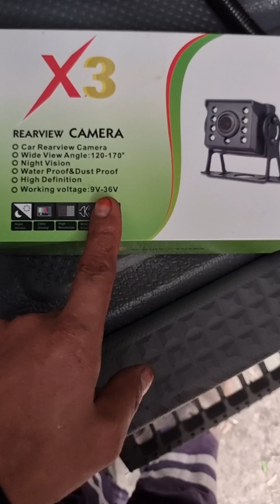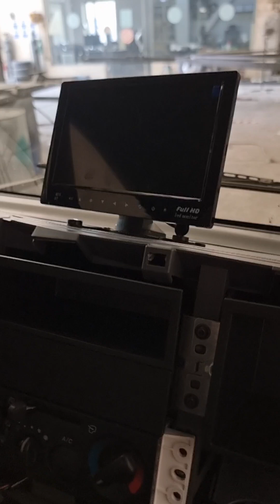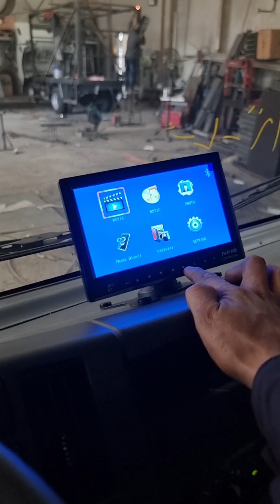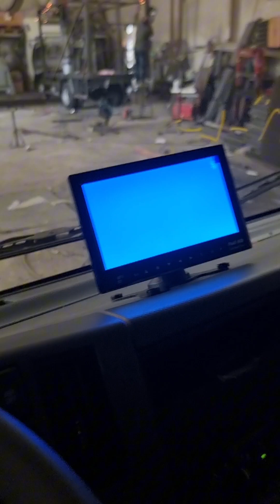10 July 2024